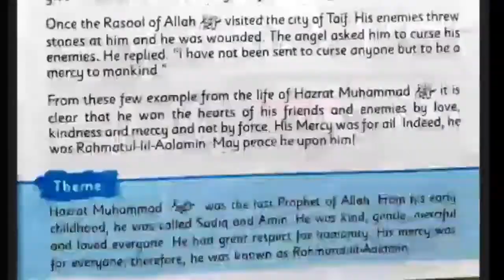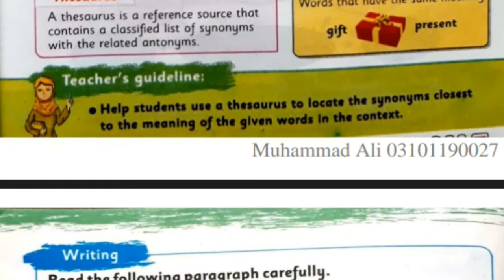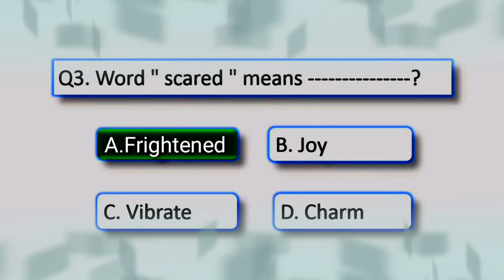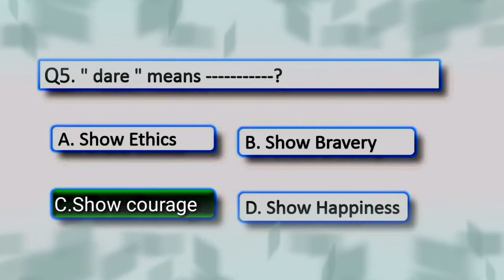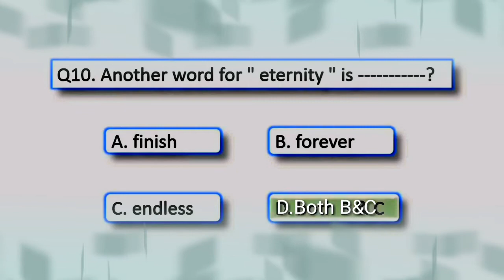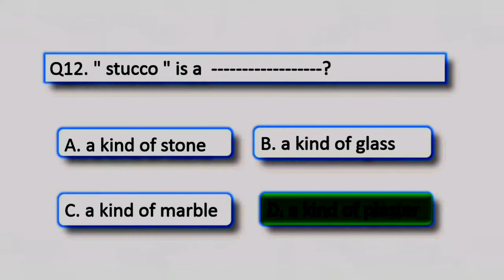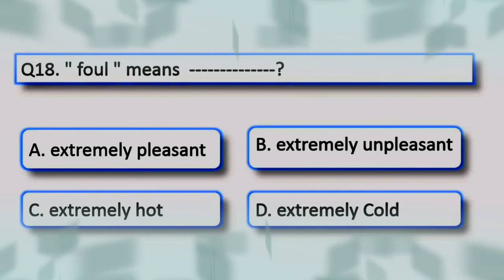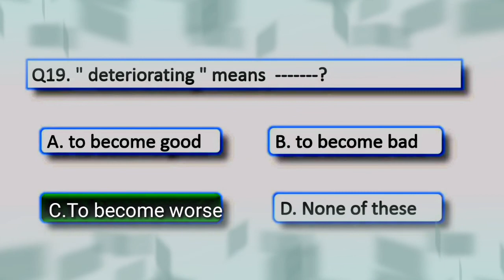English mcqs for all etea test taken from govt books